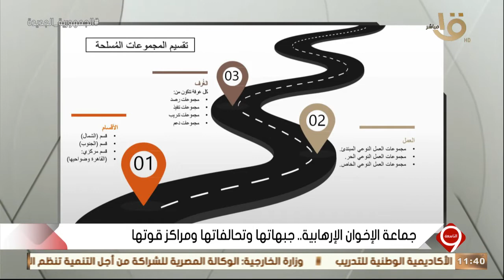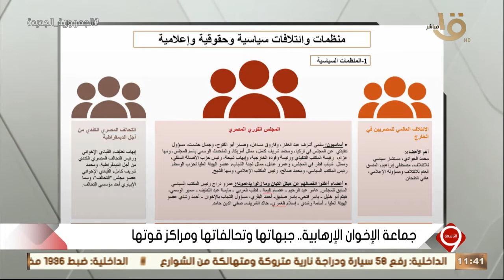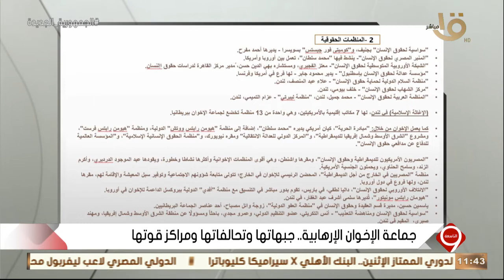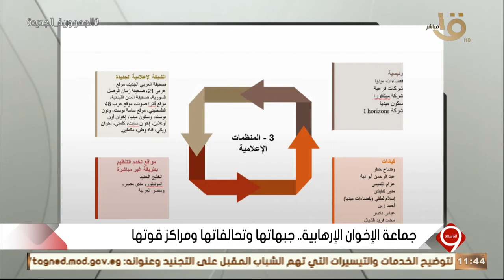الباحث ماهر فرغلي يوضح المنظمات والائتلافات السياسية والحقوقية والإعلامية لجماعة الإخوان الإرهابية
التاسعة | الباحث ماهر فرغلي يوضح المنظمات والائتلافات السياسية والحقوقية والإعلامية لجماعة الإخوان الإرهابية